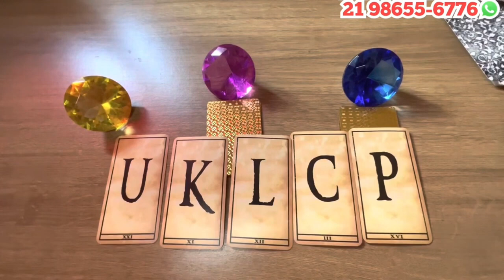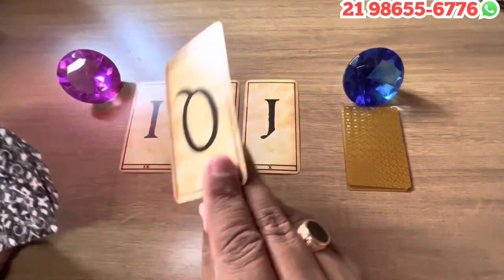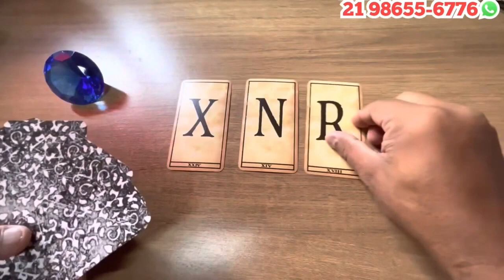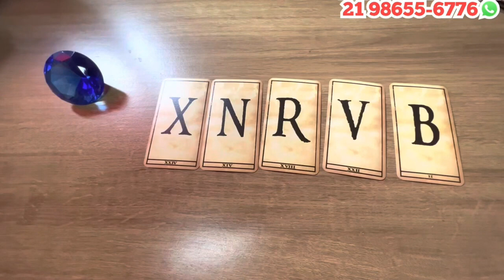UM HOMEM(A) VAI TE FAZER UMA PROPOSTA INCRÍVEL + LETRA INICIAL | Tarot Responde 💘